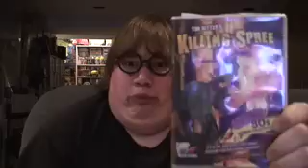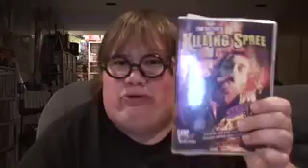Killing Spree Dvd Review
Don from the Don and Murph show reviews the upcoming dvd of the 1987 Tim Ritter horror film Killing spree on dvd this november from Camp motion pictures.